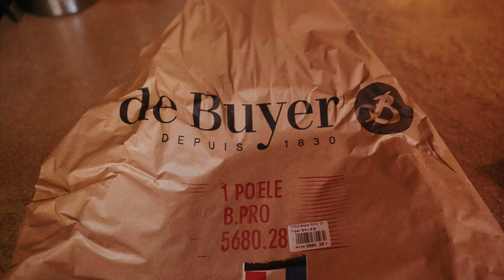1280: Bike Bike